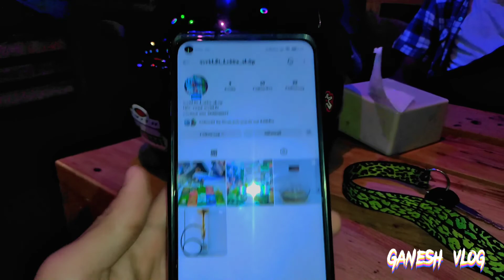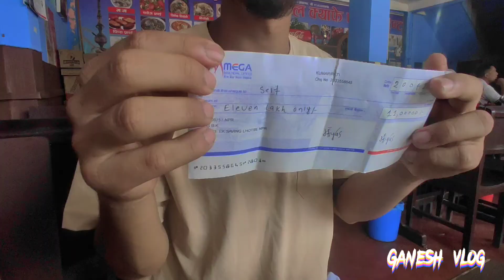MANAGER SANGA KO VETGHAT || AFTER LONG TIME WITH MY BOYS || Ganesh vlog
facebook trying to make good vlog.I hope you all guyz